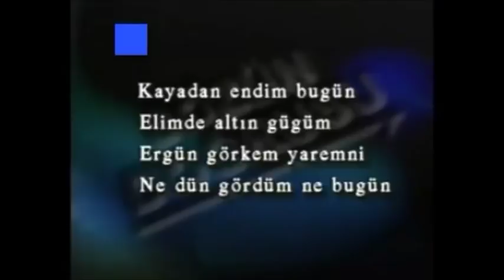TATAR TURKCESI.wmv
Neden ögretilmemis okullarda